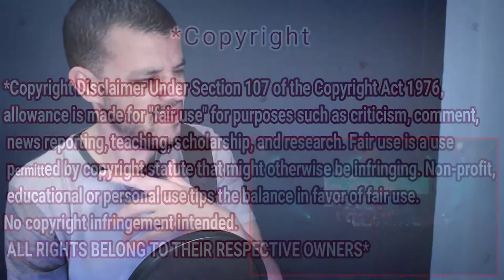Unmendable - THE WARNING - LIVE at Lunario CDMX | REACTION DZ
My Full Name : Ferah Samir
My adress : Chlef / Chettia Zone10 n539
zip code : 02170